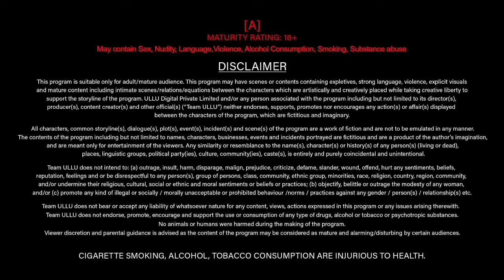Jadugar | mood upcoming series | new web series | masuka | update | srimoyee